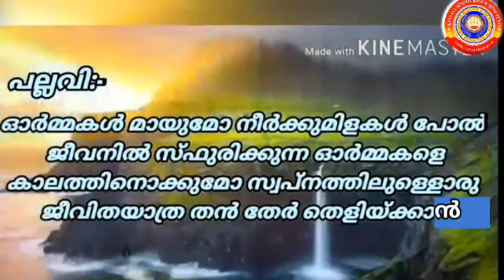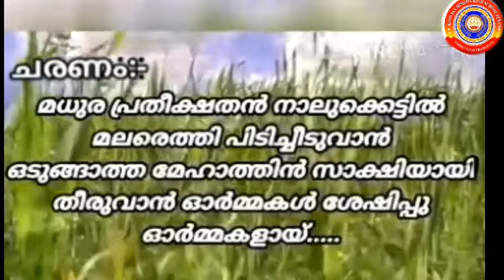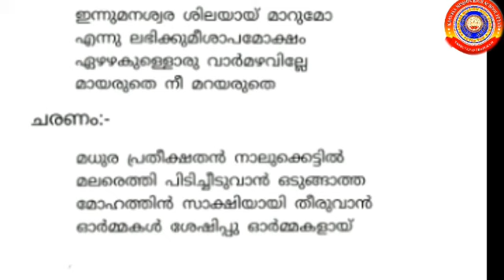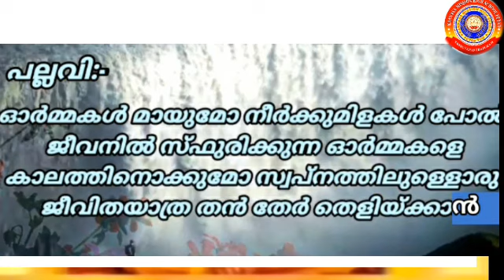Grade 5 Music Song 3 Light Music - Ormakal Maayumo Neerkumilakal Pol